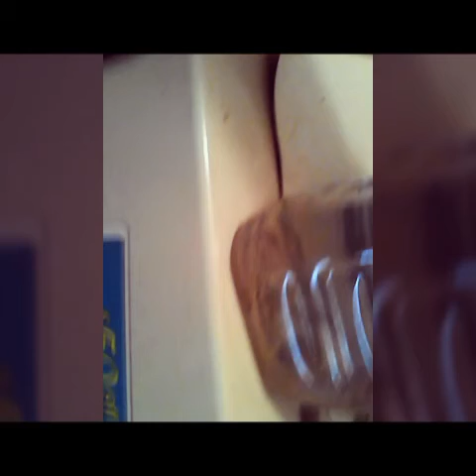Nanomorphogenetic Plasmic Plight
A miniature, interdimensional experience from unknown, holographic A.I. that was discovered via implanted nanowire. (Featuring audio by Flynn, Michael Talbot & Omnisense Recorded August 31st, 2015.